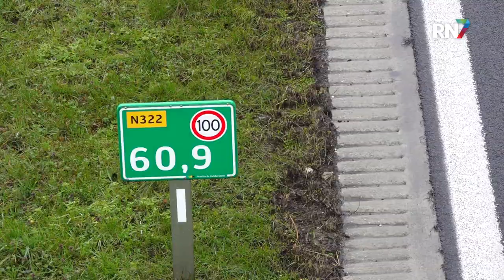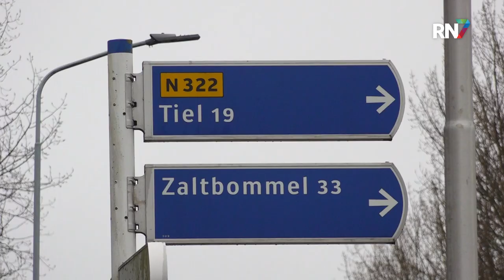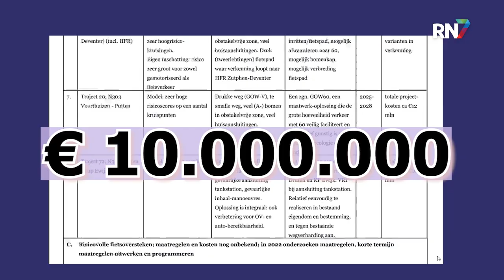De beruchte Maas en Waalweg || RN7 REGIONIEUWS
Volgens de cijfers van de politie vindt bijna de helft van verkeersongevallen plaats op provinciale wegen. De Maas en Waalweg is de verantwoordelijkheid van de provincie Gelderland en staat vanwege zijn verkeersonveiligheid en slechte doorstroom al jaren op de agenda. Gaat er nog wat met deze beruchte weg gebeuren?